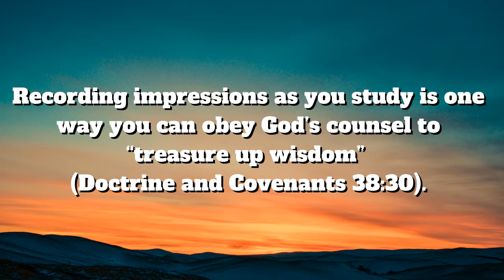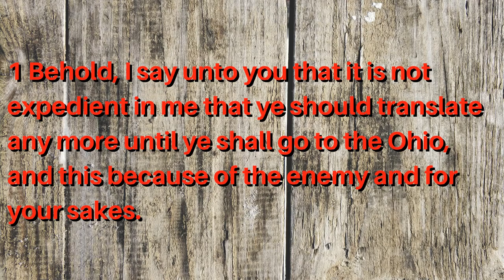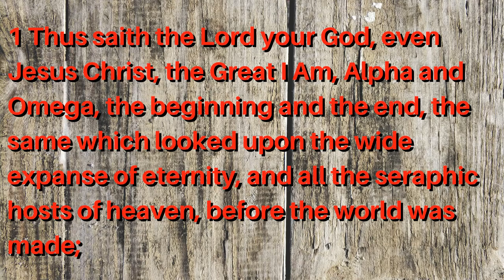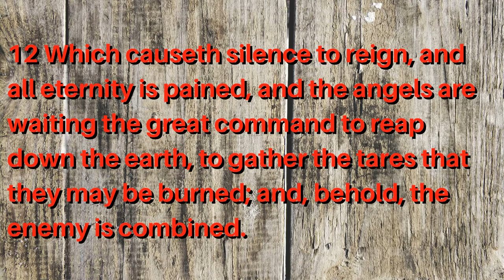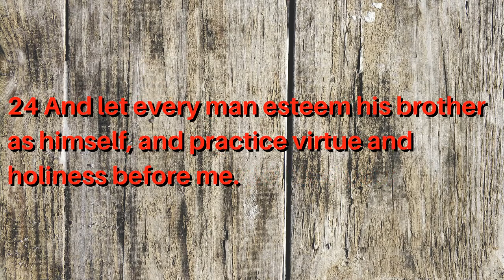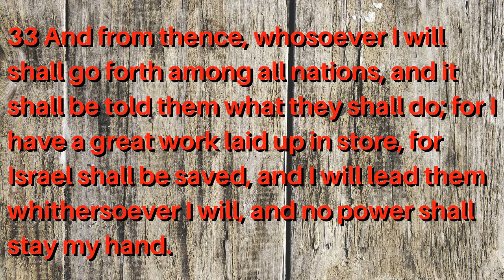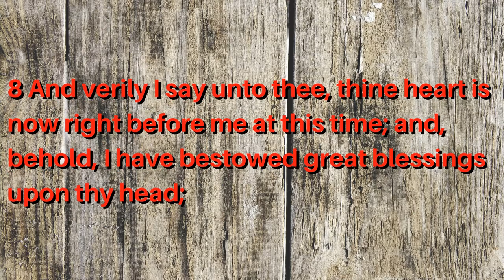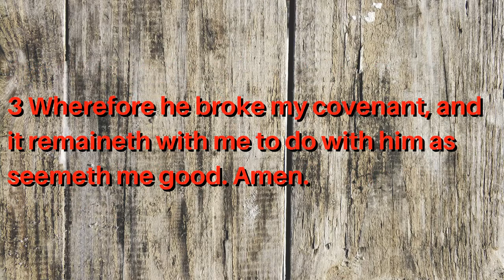Come, Follow Me ~ April 12–18 ~ “If Ye Are Not One Ye Are Not Mine” ~ Doctrine and Covenants 37–40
Recording impressions as you study is one way you can obey God’s counsel to “treasure up wisdom” (Doctrine and Covenants 38:30).

“If Ye Are Not One Ye Are Not Mine”
April 12–18

To the early Saints, the Church was more than a place to hear some preaching on Sunday. Throughout His revelations to Joseph Smith, the Lord described the Church with words like cause, kingdom, Zion, and, quite often, work. That may have been part of what attracted many early members to the Church. As much as they loved the Church’s restored doctrine, many also wanted something they could dedicate their lives to. Even so, the Lord’s 1830 command to the Saints to gather in Ohio was not easy for some to follow. For people like Phebe Carter, it meant leaving comfortable homes for an unfamiliar frontier (see “Voices of the Restoration” at the end of this outline). Today we can see clearly what those Saints could see only with the eye of faith: the Lord had great blessings waiting for them in Ohio.

The need to gather to Ohio has long since passed, but Saints today still unite around the same cause, the same work: to “bring forth Zion” (Doctrine and Covenants 39: 13). Like those early Saints, we forsake “the cares of the world” (Doctrine and Covenants 40: 2) because we trust the Lord’s promise: “You shall receive … a blessing so great as you never have known” (Doctrine and Covenants 39: 10).

SECTION 37
Revelation given to Joseph Smith the Prophet and Sidney Rigdon, near Fayette, New York, December 1830. Herein is given the first commandment concerning a gathering in this dispensation.

SECTION 38
Revelation given through Joseph Smith the Prophet, at Fayette, New York, January 2, 1831. The occasion was a conference of the Church.

SECTION 39
Revelation given through Joseph Smith the Prophet to James Covel, at Fayette, New York, January 5, 1831. James Covel, who had been a Methodist minister for about forty years, covenanted with the Lord that he would obey any command that the Lord would give to him through Joseph the Prophet.

SECTION 40
Revelation given to Joseph Smith the Prophet and Sidney Rigdon, at Fayette, New York, January 6, 1831. Preceding the record of this revelation, the Prophet’s history states, “As James [Covel] rejected the word of the Lord, and returned to his former principles and people, the Lord gave unto me and Sidney Rigdon the following revelation” (see section 39).